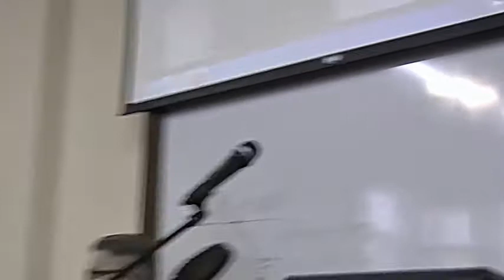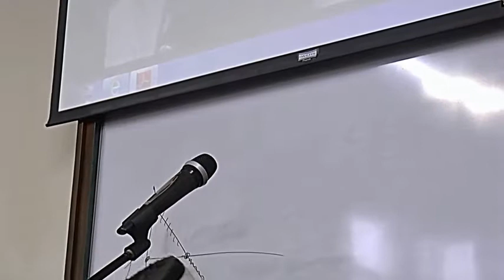Lecture at Moscow State University by Sheikh Imran Hosein